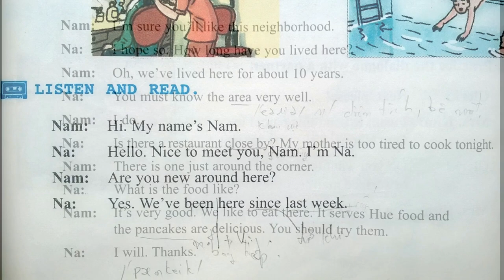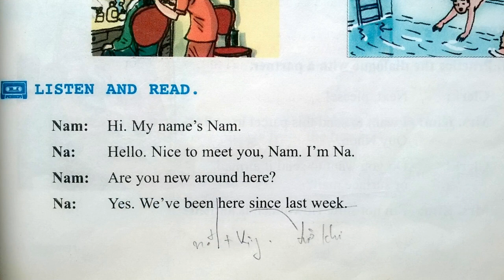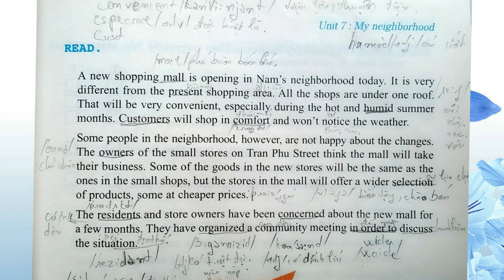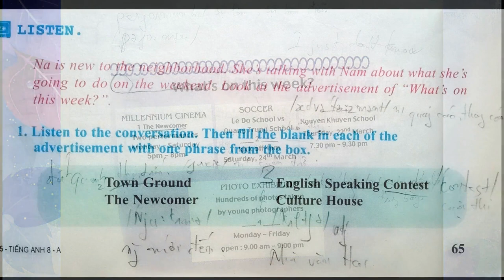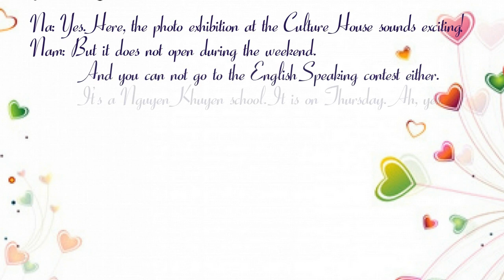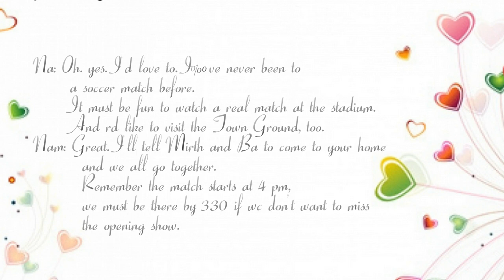Nghe Tiếng Anh Lớp 8 Unit 7 Full Trọn Bài